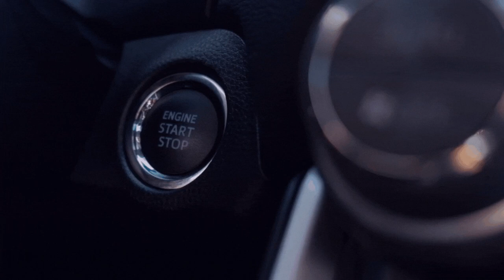[Na was Fährt den da] Sarajewo - Porto 2️⃣ [ETS - 2/GER/🔞][6️⃣1️⃣][🏬NTG][🌍MP/convoi]